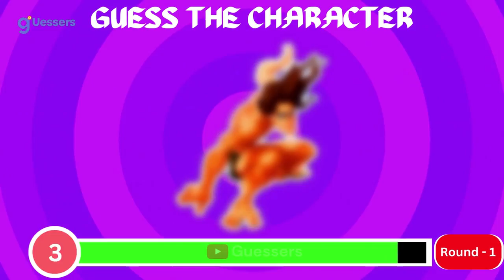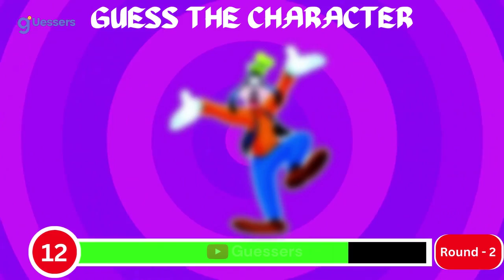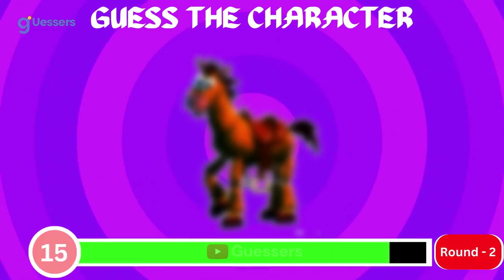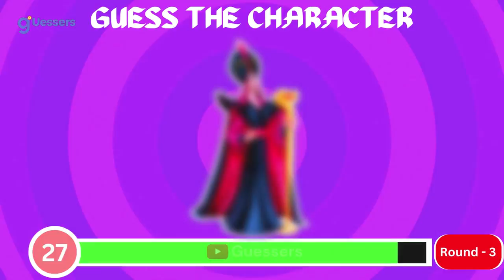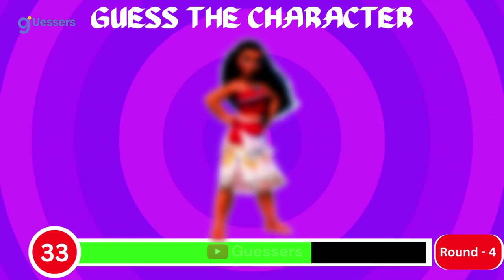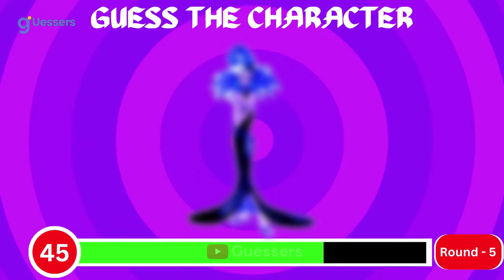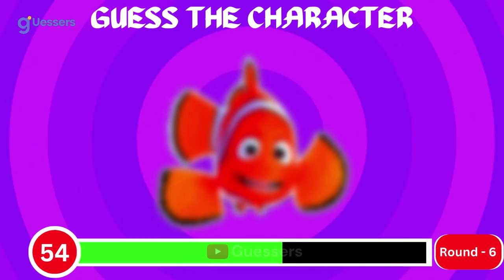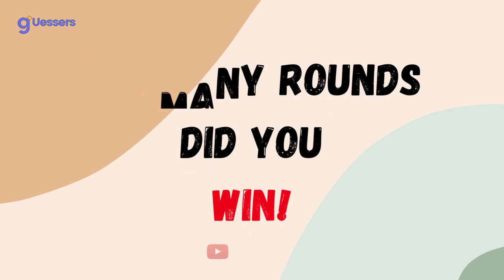Guess The BLURRED Disney Characters in 3 Seconds 🦁 | Disney Quiz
In this quiz video, Guess The BLURRED Disney Characters in 3 Seconds 🦁 | Disney Quiz. Can you Guess All Disney Characters From Blurred Image?
"To make this quiz more interesting we have added 6 rounds in it. You have 3 seconds to guess each character. To win each round you have to guess at least 7 characters out of 10. Let's see how many rounds you win. Can you guess all Disney Characters? Please comment your score.
So, are you ready guessers? Let's Play and Have Fun!

Chapters
00:00 Introduction
00:36 Disney Quiz Round 1
01:46 Disney Quiz Round 2
02:57 Disney Quiz Round 3
04:08 Disney Quiz Round 4
05:20 Disney Quiz Round 5
06:31 Disney Quiz Round 6
07:42 Conclusion